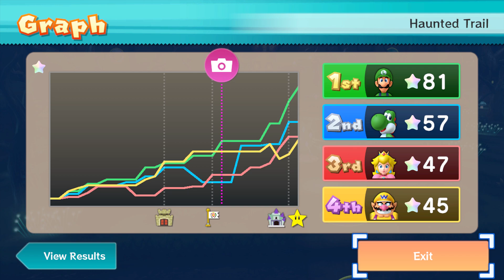Mario Party 10 Mario Party #488 Yoshi vs Peach vs Luigi vs Wario Haunted Trail Master Difficulty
Mario Party 10 Mario Party Yoshi vs Peach vs Luigi vs Wario Haunted Trail Master Difficulty Gameplay